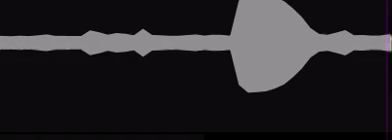Never gone change